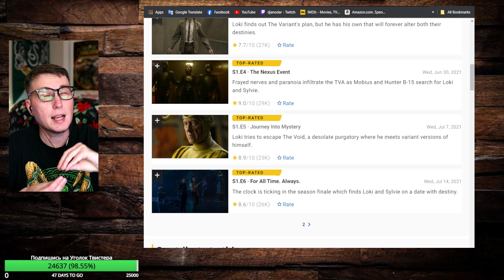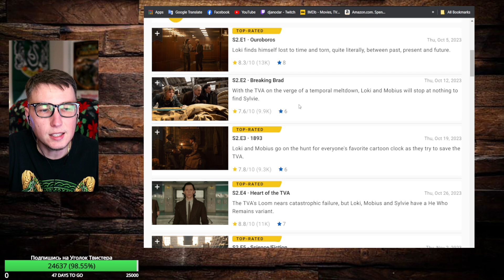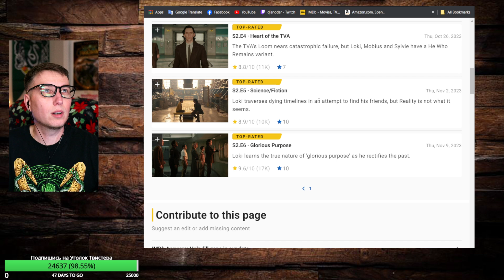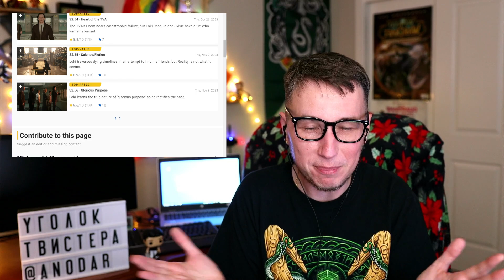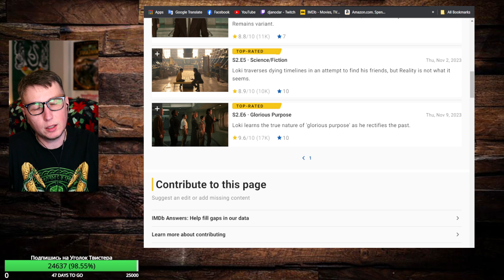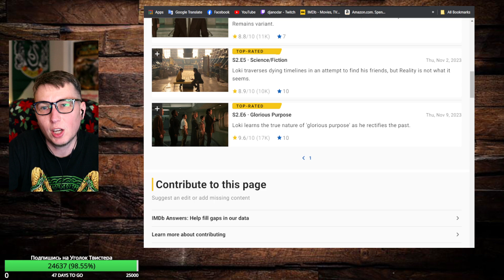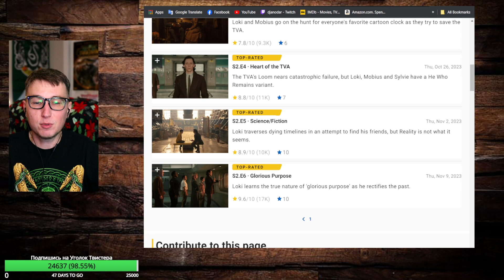ЛОКИ - Мысли после ФИНАЛА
Спасибо что заставили меня досмотреть ЛОКИ

Поддержать меня и купить КНИГУ можно по ссылке